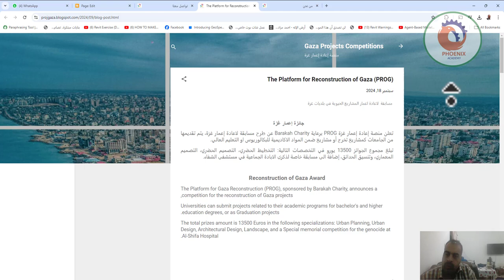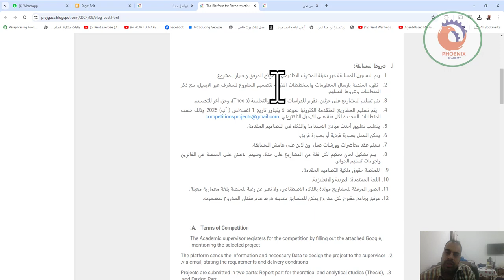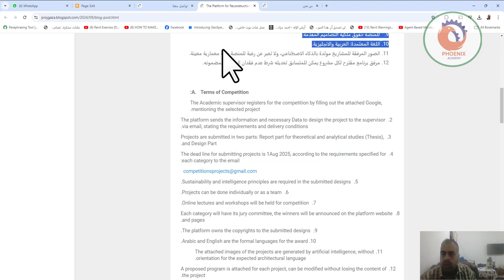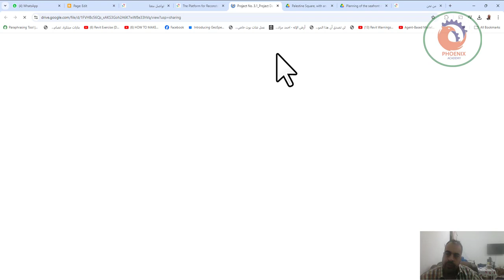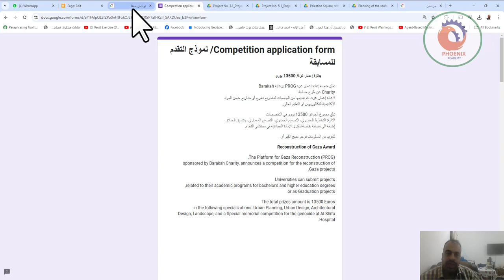مسابقة لاعادة اعمار المشاريع الحيوية في بلديات غزة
جائزة إعمار غزة

تبلغ مجموع الجوائز 13500 يورو في التخصصات التالية: التخطيط الحضري، التصميم الحضري، التصميم المعماري، وتنسيق الحدائق، إضافة الى مسابقة خاصة لذكرى الابادة الجماعية في مستشفى الشفاء.

Reconstruction of Gaza Award

Universities can submit projects related to their academic programs for bachelor's and higher education degrees, or as Graduation projects.

The total prizes amount is 13500 Euros in the following specializations: Urban Planning, Urban Design, Architectural Design, Landscape, and a Special memorial competition for the genocide at Al-Shifa Hospital.

أ‌.        شروط المسابقة:

1.     يتم التسجيل للمسابقة عبر تعبئة المشرف الاكاديمي للنموذج المرفق واختيار المشروع.

2.     تقوم المنصة بارسال المعلومات والمخططات اللازمة لتصميم المشروع للمشرف عبر الايميل، مع ذكر المتطلبات وشروط التسليم.

3.     يتم تسليم المشاريع على جزئين: تقرير للدراسات النظرية والتحليلية (Thesis)، وجزء آخر للتصميم.

4.     يتم تسليم المشاريع المتقدمة الكترونيا بموعد لا يتجاوز تاريخ 1 اغسطس ( آب) 2025 وذلك حسب المتطلبات المحددة لكل فئة على الايميل الالكتروني

5.     يتطلب تطبيق أحدث مبادئ الاستدامة والذكاء في التصاميم المقدمة.

6.     يمكن العمل بصورة فردية أو بصورة فريق.

7.     سيتم عقد محاضرات وورشات عمل اون لاين على هامش المسابقة.

8.     يتم تشكيل لجان تحكيم لكل فئة من المشاريع على حدة، وسيتم الاعلان على المنصة عن الفائزين واجراءات تسليم الجوائز.

9.        للمنصة حقوق ملكية التصاميم المقدمة.

10.   اللغة المعتمدة: العربية والانجليزية.

11.   الصور المرفقة للمشاريع مولدة بالذكاء الاصطناعي، ولا تعبر عن رغبة للمنصة بلغة معمارية معينة.

12.   مرفق برنامج مقترح لكل مشروع يمكن للمتسابق تعديله شرط عدم فقدان المشروع لمضمونه.

A.       Terms of Competition:

 The Academic supervisor registers for the competition by filling out the attached Google, mentioning the selected project.

2.     The platform sends the information and necessary Data to design the project to the supervisor via email, stating the requirements and delivery conditions.

3.     Projects are submitted in two parts: Report part for theoretical and analytical studies (Thesis), and Design Part.

5.     Sustainability and intelligence principles are required in the submitted designs.

6.     Projects can be done individually or as a team.

7.     Online lectures and workshops will be held for competition.

8.     Each category will have its jury committee, the winners will be announced on the platform website and pages.

9.     The platform owns the copyrights to the submitted designs.

10. Arabic and English are the formal languages for the award.

11.   The attached images of the projects are generated by artificial intelligence, without orientation for the expected architectural language.

12.  A proposed program is attached for each project, can be modified without losing the content of the project.

ب. فئات المسابقة وقيمة الجوائز:

1. التخطيط الحضري:     3000 يورو (جائزة أولى 2000 يورو، جائزة ثانية 1000 يورو)

1.1   تخطيط الواجهة البحرية لشاطئ غزة

2.1   تخطيط الواجهة البحرية في الجنوب

2. التصميم الحضري:     3000 يورو (جائزة أولى 2000 يورو، جائزة ثانية 1000 يورو)

1.2   تطوير وتأهيل منطقة سوق فراس   بمساحة 31 دونم.

                   2.2       ميدان فلسطين  بمساحة 9 دونم.

                      3.2   تطوير وتأهيل مركز المدينة ومحيط قلعة برقوق الاثرية/ خان يونس 10 دونم.

3.     التصميم المعماري:   2750 يورو (جائزة أولى 1750 يورو، جائزة ثانية 1000 يورو)

1.3            مركز الصحة النفسية / رفح

                        2.3            مدينة ألعاب البيدر المائية/ الجنوب

                       3.3          الجامعة الاسلامية/ غزة

                       4.3            مركز لذوي الاعاقة البصرية / النصيرات

                      5.3          نادي اليخوت والصيادين / دير البلح

                        6.3            مركز إعادة تأهيل الاعاقات الحركية / خان يونس.

                        7.3    الاكاديمية الزراعية وبنك البذور للحفاظ على المحاصيل التقليدية وابتكارها/ بيت لاهيا.

4.  تنسيق المواقع:    1750 يورو   (جائزة أولى 1000 يورو، جائزة ثانية 750 يورو)

                    1.4    متنزه وحديقة للبلديات، بمساحة  10 دونمات.

5.  مسابقة خاصة:    3000 يورو   (جائزة أولى 2000 يورو، جائزة ثانية 1000 يورو)

  مبانى وعيادات وحديقة مستشفى الشفاء التذكاري للابادة الجماعية.